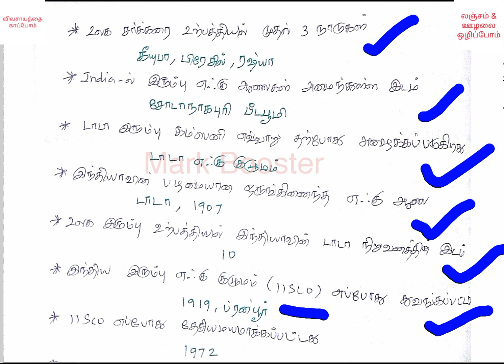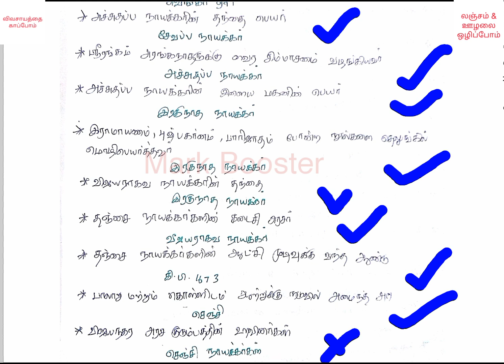6th to 10th social science important questions | Part 4 | tamil | TNPSC | TN Forest | Economics | MB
* விவசாயத்தை காப்பாேம்
* லஞ்சம் & ஊழலை ஒழிப்பாேம்
* மரம் வளர்ப்பாேம்